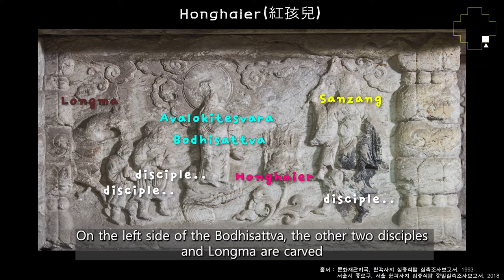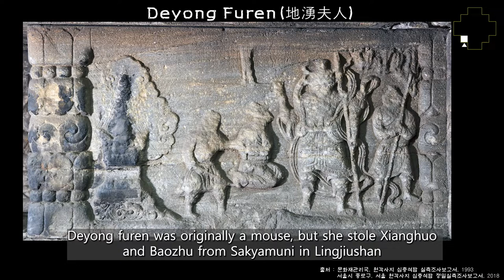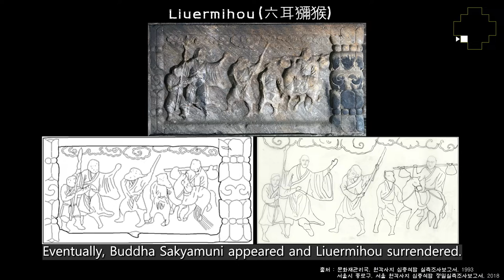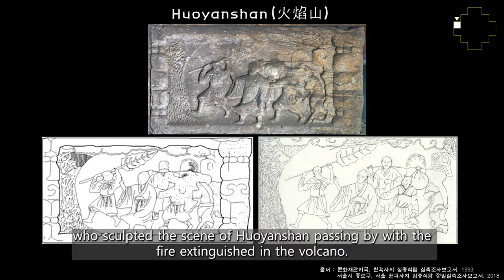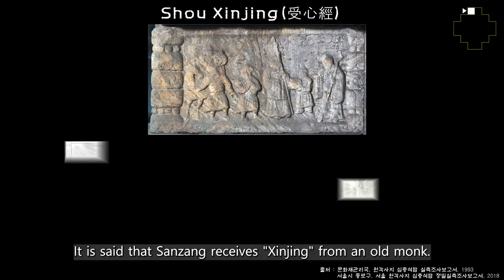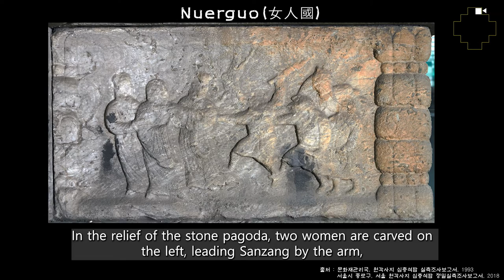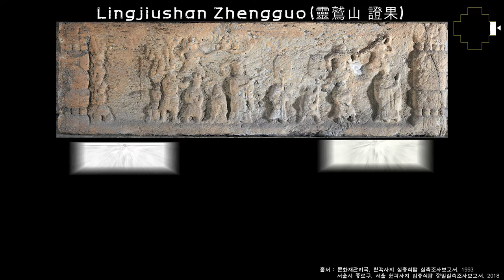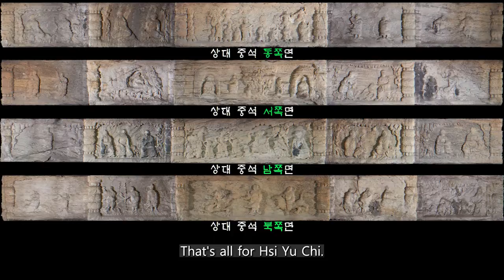(ENG Sub)[national treasure of KOREA] #3, Buddhist sculpture - Pagoda at Wongaksa Temple Site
It is the only pagoda built in the four gates of the capital city in Joseon, the country of Neo-Confucianism.
History as stifling as the appearance of a beautiful tower. What has happened so far?